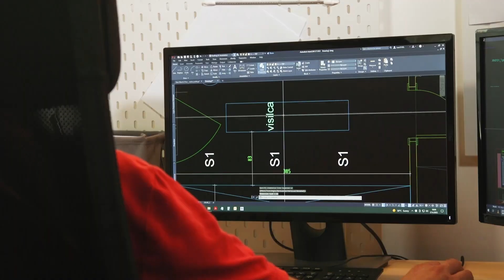Indizajn - stvaramo dom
U 9. epizodi 22. sezone Indizajna s Mirjanom Mikulec pogledajte kako smo uredili dnevni boravak u novom stanu.

Kreirajmo dom zajedno